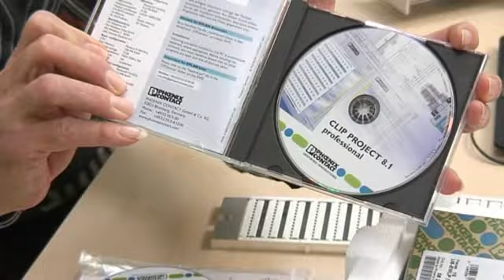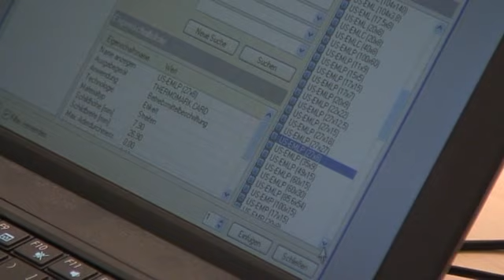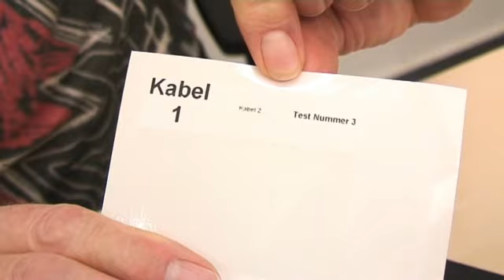Produkttest Thermomark Card von Phoenix Contact